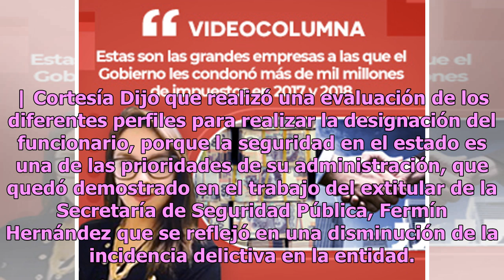Nombran a Cristóbal Castañeda como Secretario de Seguridad Pública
Culiacán.- Para fortalecer el combate a la violencia, el gobernador de Sinaloa, Quirino Ordaz Coppel nombró al teniente coronel Cristóbal Castañeda Camarillo, que se desempeñaba como subsecretario de Seguridad Pública, Prevención y Reinserción Social pasó a ocupar el cargo de Secretario de Seguridad...